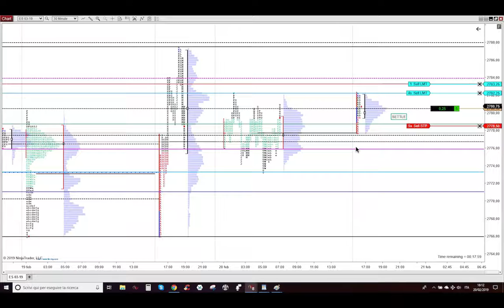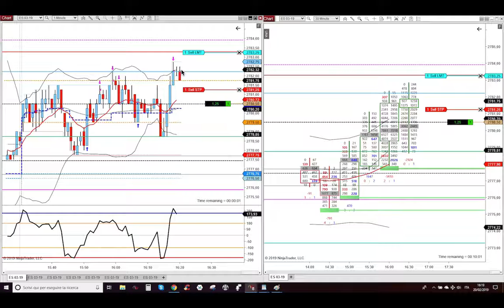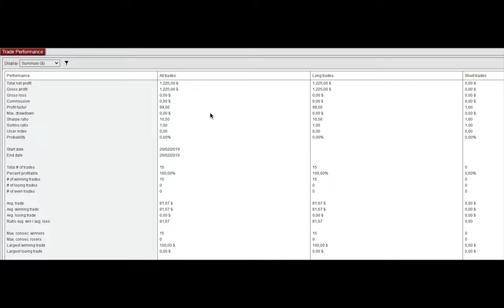20 Feb 2019 - Long su Ross Hook Long a 5 minuti verso l'Overnight High - Market Profile Trading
20 Feb 2019 - Long su Ross Hook Long a 5 minuti verso l'Overnight High - Market Profile Trading - Trading Futures Azioni e Opzioni Detossificato e con Poteri Divini